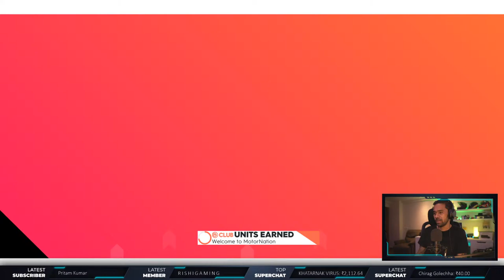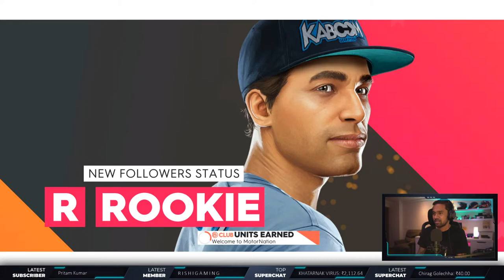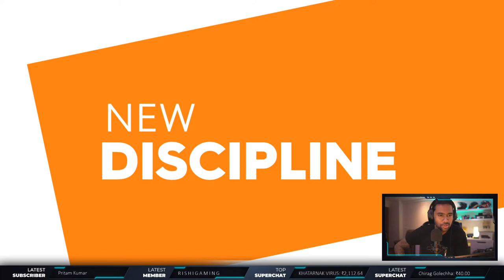AJI NEWYORK RE PORSCHE CHALEIBA⚡